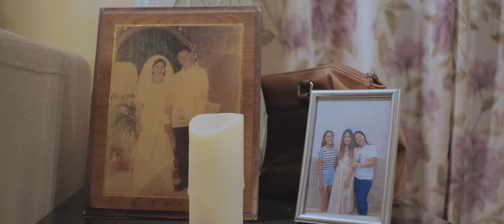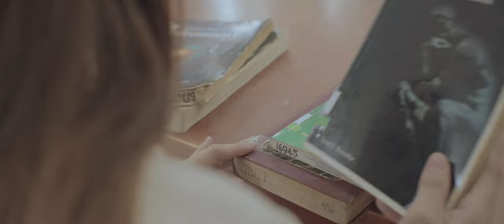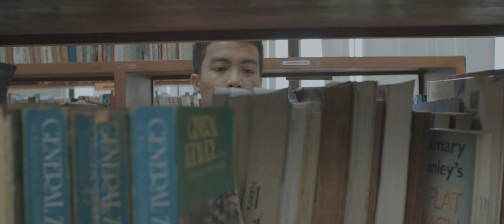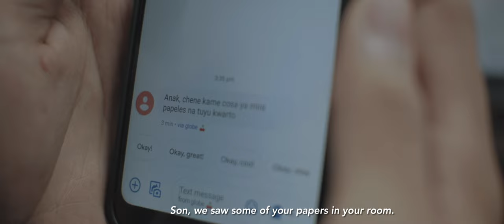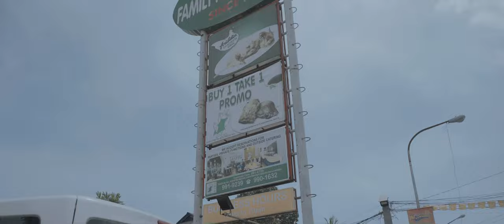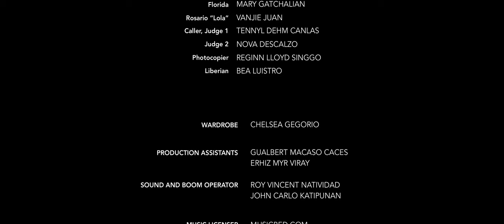El Llanto Del Mariposa (A Chavacano Short Film)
After finishing her studies, an aspiring singer went on to take a job to help her single mother while she is silently battling depression.

“El Llanto Del Mariposa” is a 2020 Zamboanga Chavacano drama short film created and produced by MediaBro.

Directed and Edited by: Tennyl Dehm Canlas
Story by: Darla Sheen Nasa, John Renzo Wee and Tennyl Dehm Canlas
Screenplay by: John Renzo Wee and Tennyl Dehm Canlas

Starring: Darla Sheen Malcampo, Neil Amisani, Leenrose Damiles, Mary Gatchalian, Evangeline Juan.